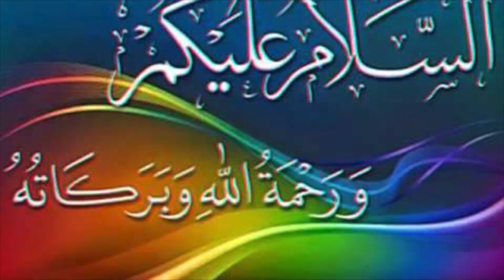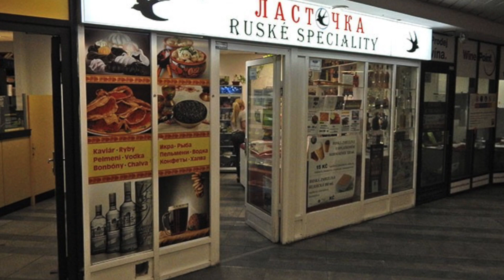МОСКВАДА БАЧЧАВОЗЛАРГА УРУШ ЭЪЛОН КИЛИНДИ!!!